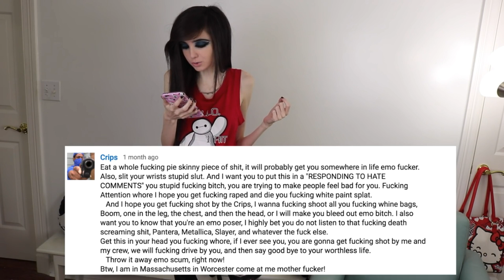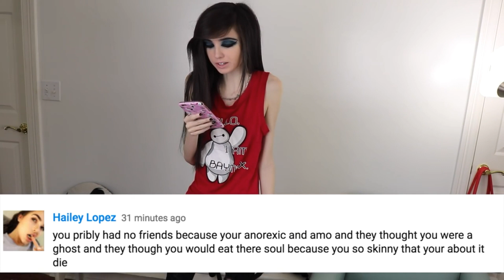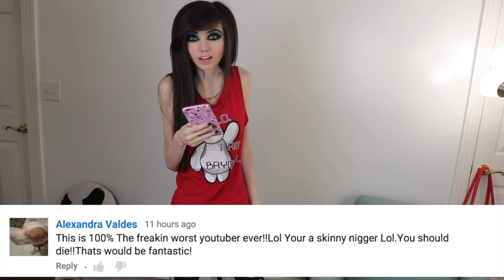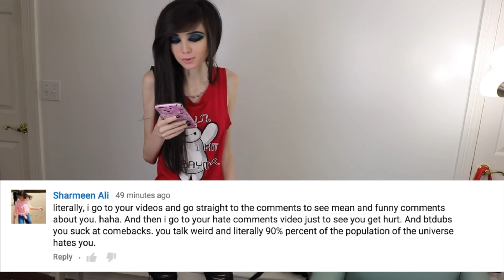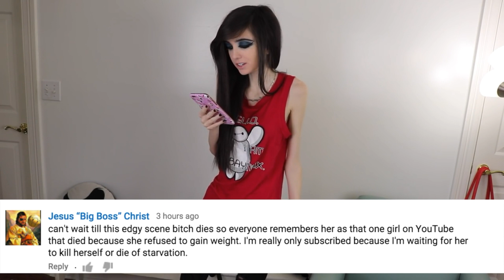Shoutouts Ep 48. Eugenia Cooney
Shouting out the popular and always friendly Eugenia Cooney.